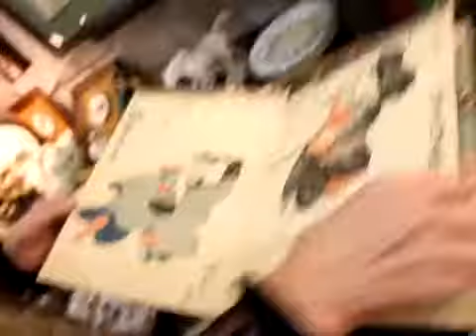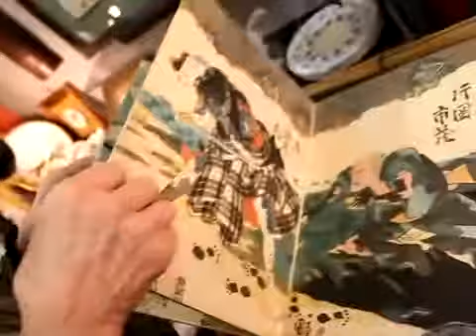Bustamante antique show_4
Bustamante antique show